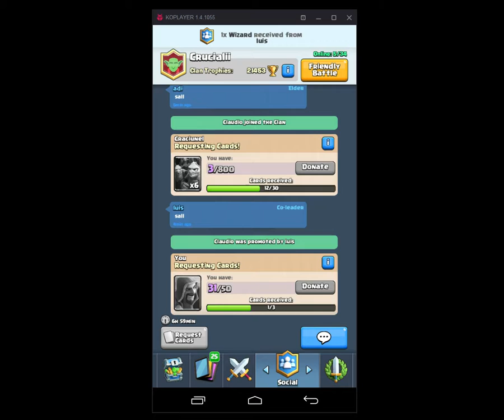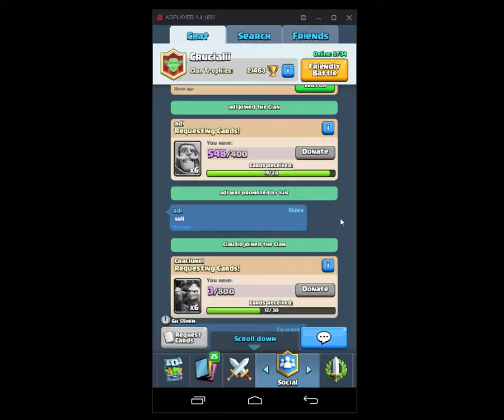Live Clash Royale